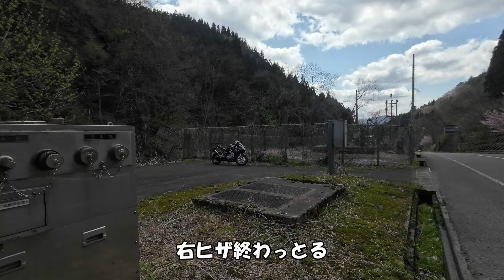【モトブログ】兵庫県美方郡トンネル横 水上の滝 転倒式会場はこちらです【CBR250RRと探せ！】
若者達、気をつけろよ。
右ひざ痛ですが若い頃のバイク事故の後遺症です。
激烈な痛みなら気をつけるんですが、無理をするとゆるい痛みと膝の皿が下がった感じが襲ってきます。
最終的に膝カックンされたように急に力が抜けます。
で、これになると、なぜかこの後足首に水がたまり始めます。
昔は医者に行くとスグに抜いてくれたんですが、最近はなるべく残しておくほうが良いとなったらしく足首がブカブカして気持ち悪い。